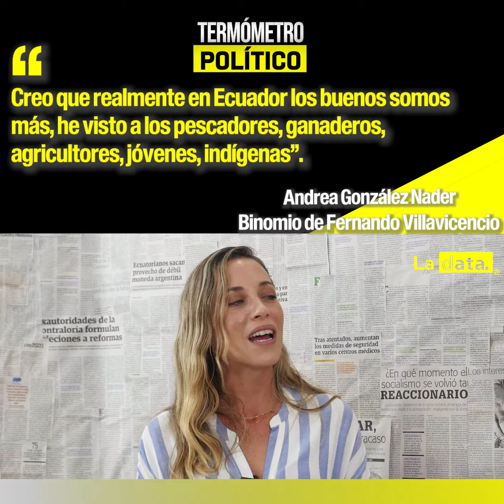TermómetroPolítico🌡️ - Junto a Andrea González Nader.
TermómetroPolítico🌡️ "Creo que realmente en Ecuador los buenos somos más, he visto a los pescadores, ganaderos, agricultores, jóvenes, indígenas".